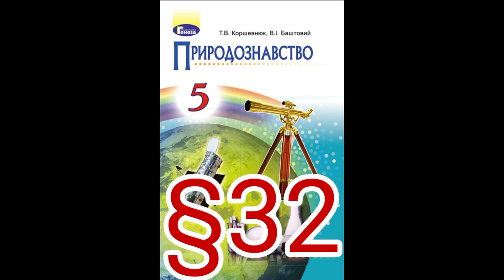32 "РОЗЧИНИ В ПРИРОДІ. ЗНАЧЕННЯ ВОДИ В ПРИРОДІ"//5 КЛАС ПРИРОДОЗНАВСТВО//КОРШЕВНЮК"